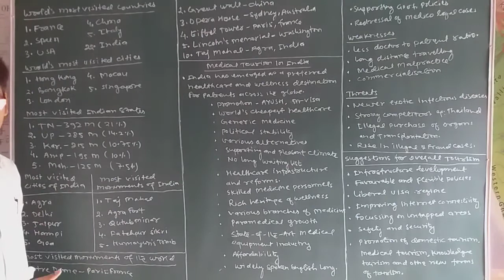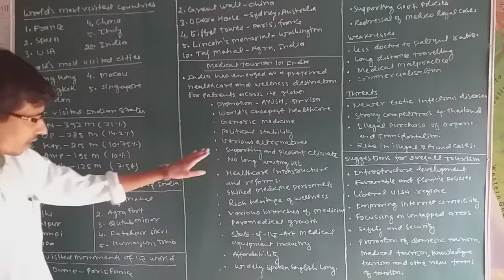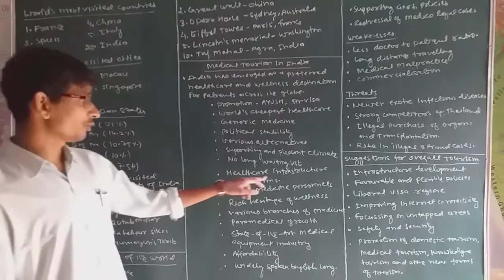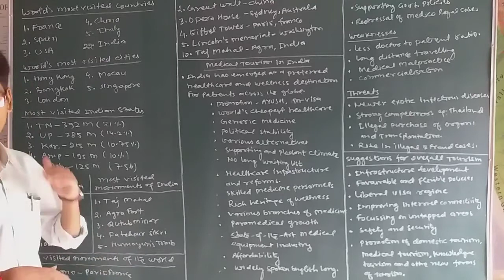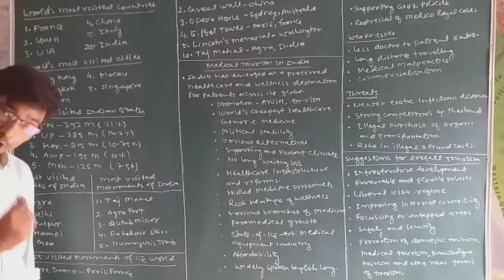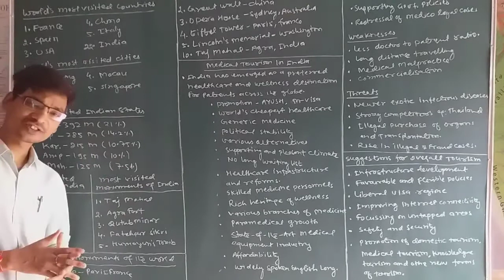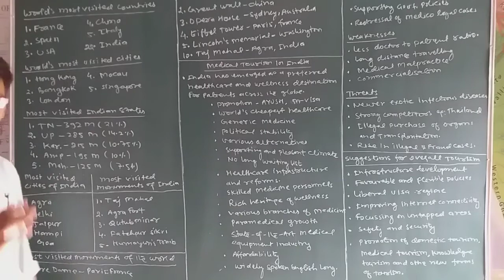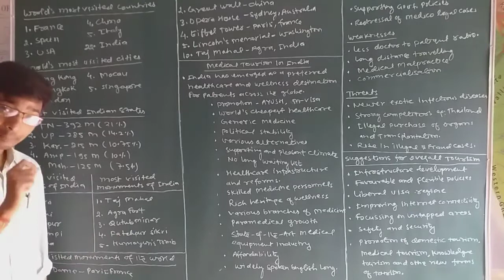Tourism In India Part 7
Miscellaneous Facts about Tourism, Medical Tourism in India (SWOT Analysis)